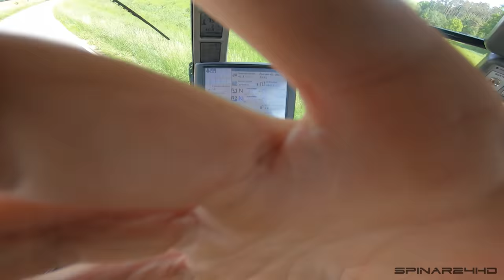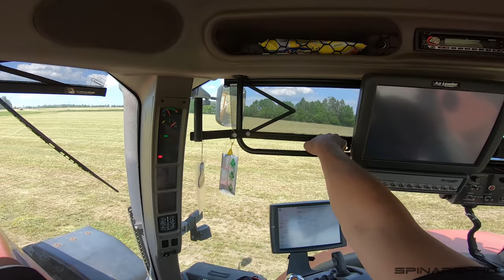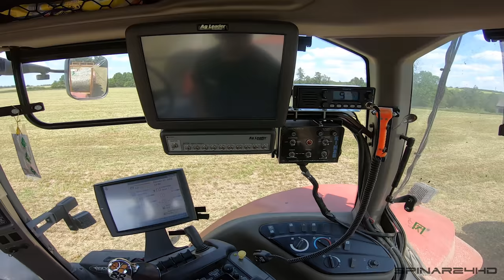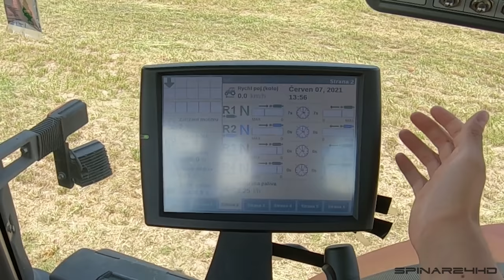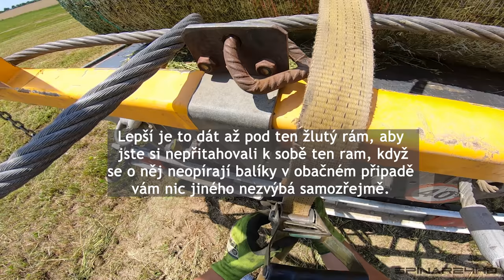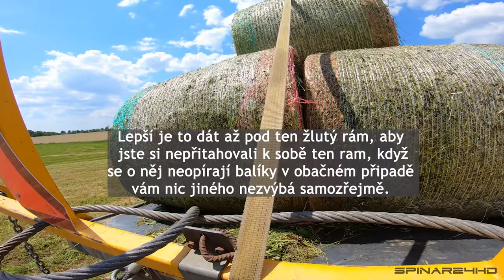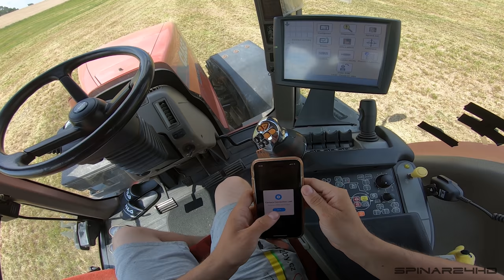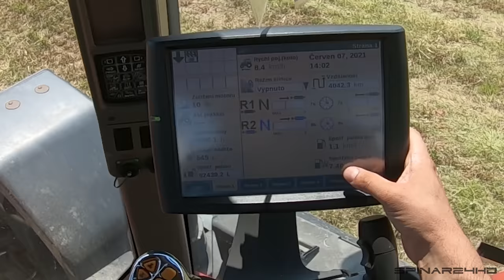FARMVlog #74 - Odvoz senážních balíku s Case IH Magnum 260